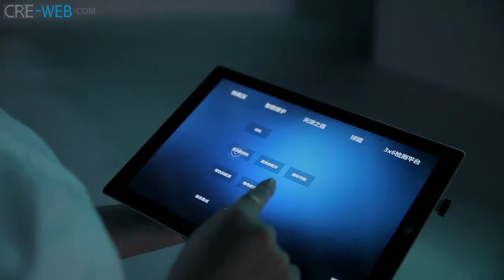SSETC Smart Grid Show Center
Sino-Singapore Tianjin Eco-city is the 2nd flagship Government-to-Government project between Singapore and China after Suzhou Industrial Park. The project was mooted by then Singapore Senior Minister Goh Chok Tong and Chinese Premier Wen Jiabao in April 2007, against the backdrop of rapid urbanization and increasing global attention on the importance of sustainable development.
SSETC Smart Grid Show Center informs about “Smart Grid leading the energy revolution”, a storyline from SSETC solution for energy crisis, and optimized configuration, until to a really smart city life is setup after a lot of research work.
We used a variety of models, multimedia and graphic to explain the Smart Grid content, to be sure that the visitors can get a quick understanding of the professional content. The highlight of the exhibition is a multimedia-based seamless LCD screen, different smart grid projects in SSETC are combined in a 3D scenario, visitor can check each project’s real-time operation data through the multitouch screen.
SSETC Smart Grid Show Center opened at July 2015, and become a high-end platform to show the national energy strategic plan.